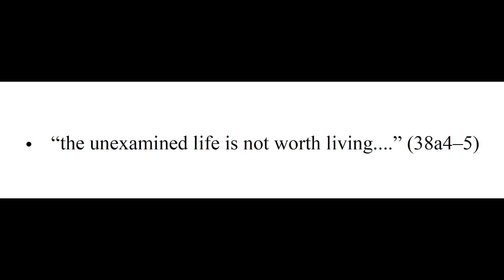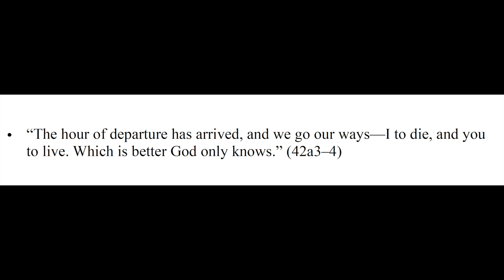Plato, Apology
Plato's Apology—The Trial of Socrates. @PhiloofAlexandria